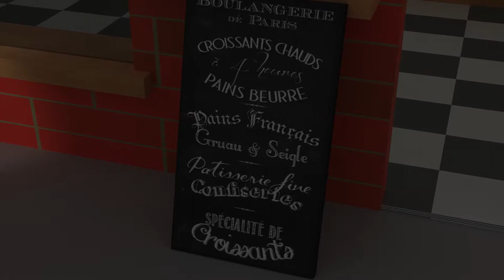RobotLoveTest1 20190214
This is camera animated test render of the scene I am preparing for the February 2019 Blender Discord Community Contest - learned a lot making this. Kinda proud of the rose, and I know now how to make it better.

Made with Blender 2.8 beta (2019Feb13 build).